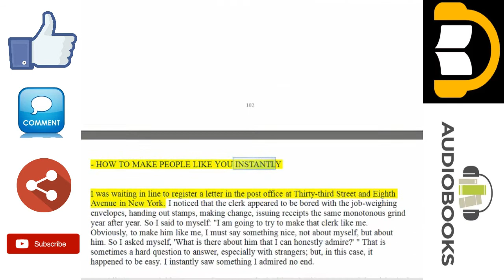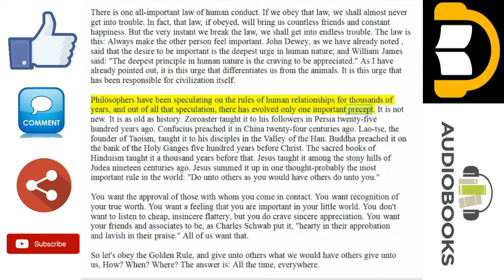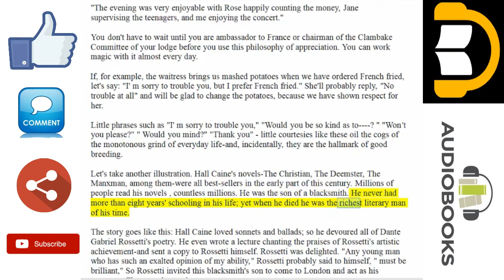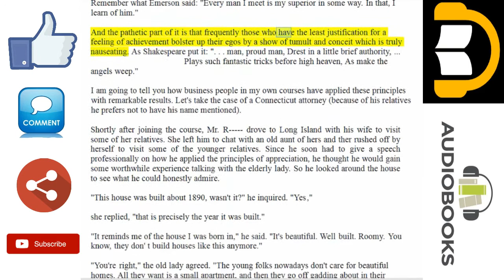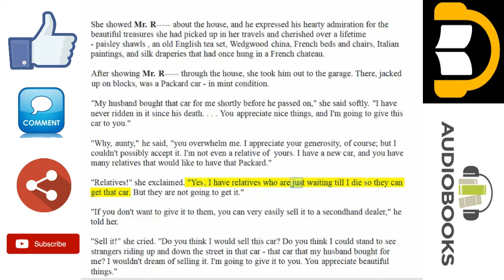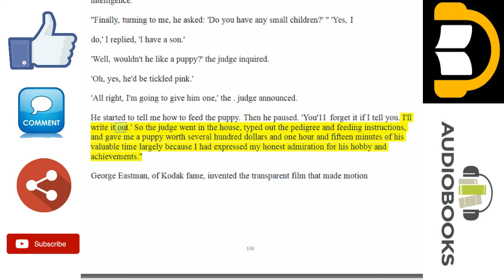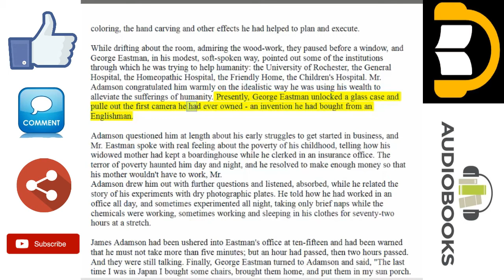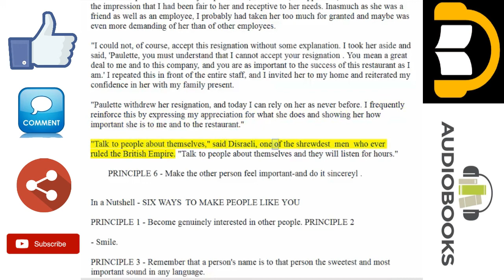PART 9 l How to win friends and influence people l Dane Carnegie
***How to Win Friends and Influence People is a self-help book written by Dale Carnegie, published in 1936.
***Over 30 million copies have been sold worldwide, making it one of the best-selling books of all time.

PART TWO: Ways to Make People Like You
3  - IF YOU DON'T DO THIS, YOU ARE HEADED FOR TROUBLE
4  - AN EASY WAY TO BECOME A GOOD CONVERSATIONALIST
5  - HOW TO INTEREST PEOPLE
6   - HOW TO MAKE PEOPLE LIKE YOU INSTANTLY

EIGHT THINGS THIS BOOK WILL HELP YOU ACHIEVE

1. Get out of a mental rut, think new thoughts, acquire new
        visions, discover new ambitions.
2. Make friends quickly and easily.
3. Increase your popularity.
4. Win people to your way of thinking.
5. Increase your influence, your prestige, your ability to get things
        done.
6. Handle complaints, avoid arguments, keep your human
        contacts smooth and pleasant.
7. Become a better speaker, a more entertaining
        conversationalist.
8. Arouse enthusiasm among your associates.

Social Sites (IN PROGRESS)